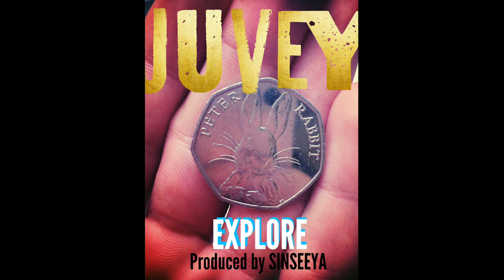That's Juvey? - EXPLORE